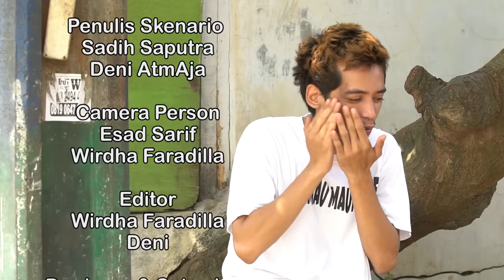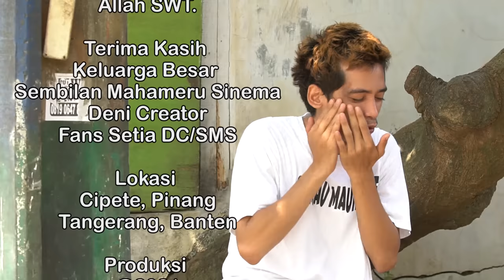Parah..! Baru Kali ini Marko Digampar Sama Paing